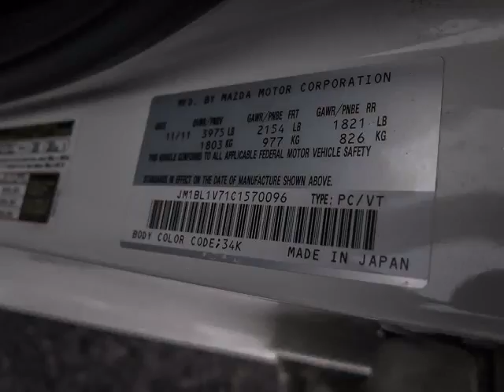Erin Mills Mazda - 2012 Mazda Mazda3 GS-SKY- LEATHER-ROOF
Erin Mills Mazda - 2012 Mazda Mazda3 GS-SKY- LEATHER-ROOF P4158